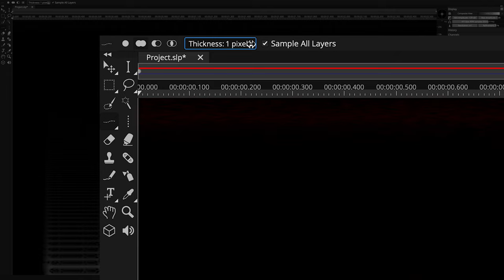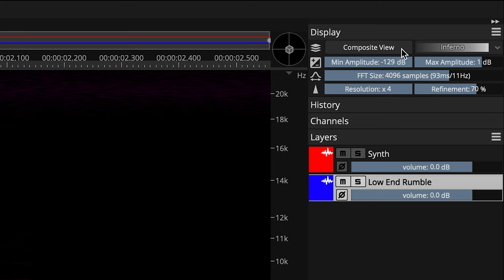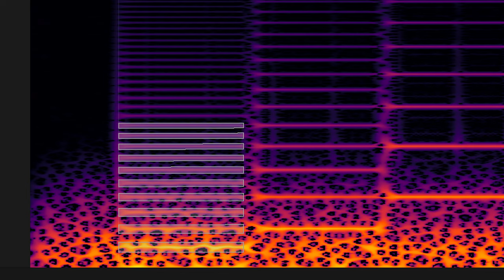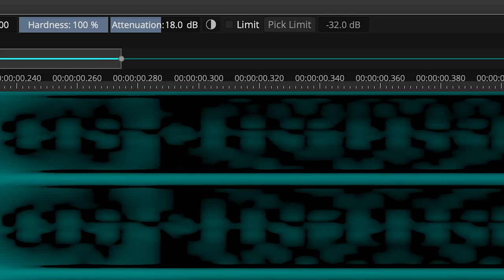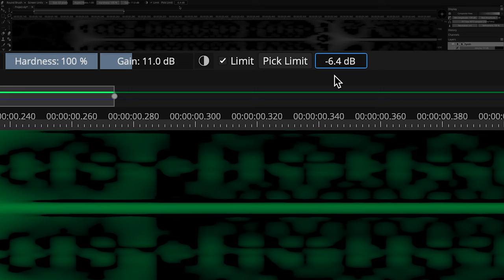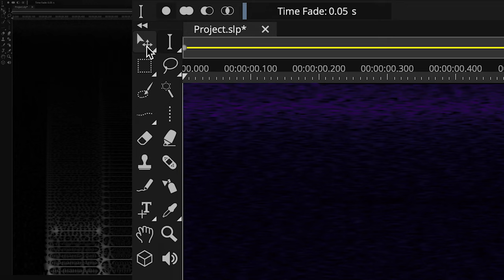Improved Tools | New Features in SpectraLayers 8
New features in SpectraLayers 8, the advanced spectral editor from Steinberg, include improved tools for selecting harmonics, a Limit feature in the eraser and audio amplifier tools and musical pitch shifting. These enhanced tools in SpectraLayers 8 deliver more accurate frequency selection for editing harmonics, noise fixing and inspirational ways of working with the spectral editor to generate new ideas.